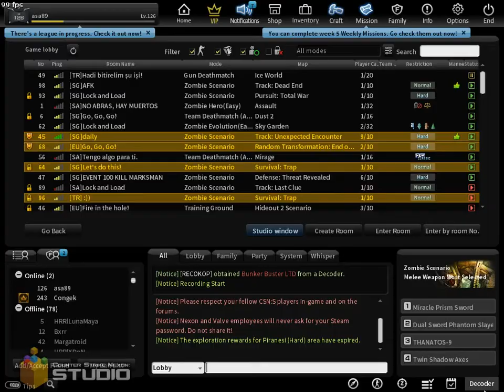[CSN:S / CSNZ] Open 20 class decoder for Skadi / Nyx - asa89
Try to open 20 class decoder, and hope get Skadi / Nyx xD